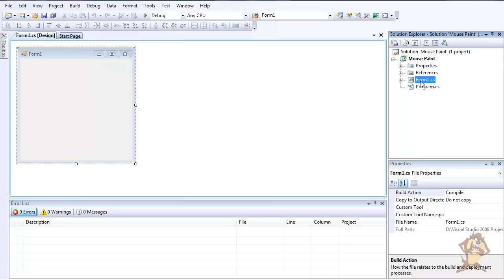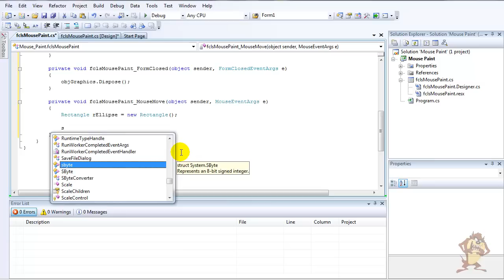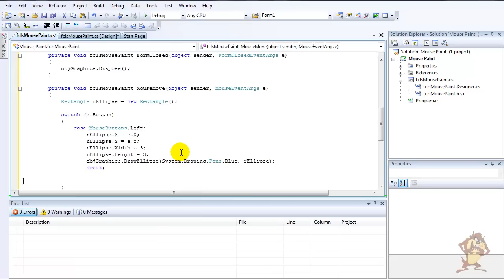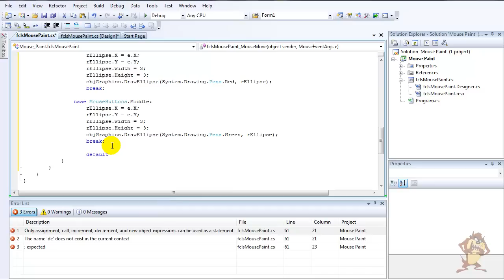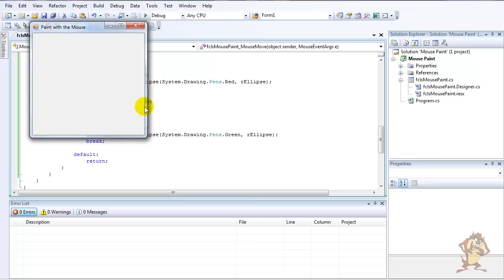Visual Studio 2008: C# Tutorial: Paint with the mouse HD